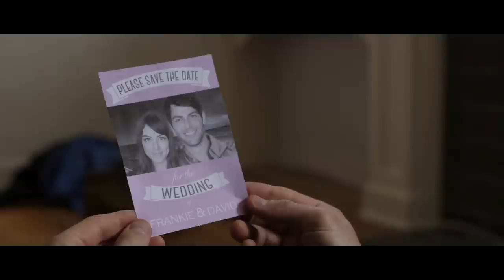Buddymoon Official Trailer #1 (2016) David Giuntoli, Flula Borg Comedy Movie HD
Buddymoon Trailer 1 (2016) David Giuntoli, Flula Borg Comedy Movie HD [Official Trailer]